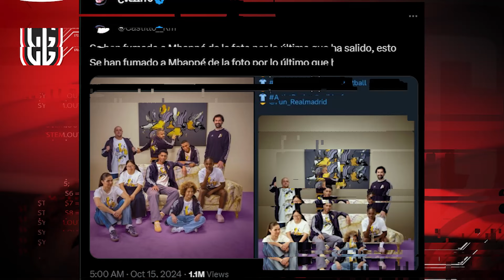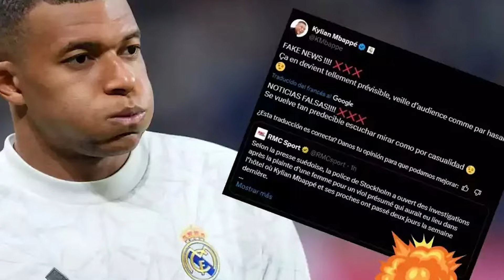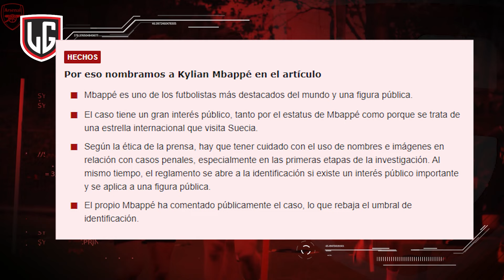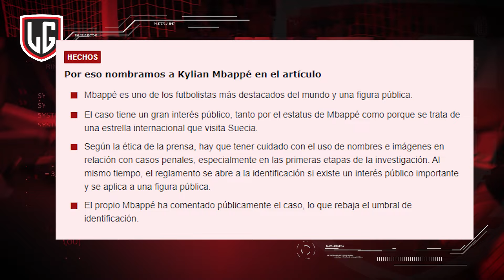TODA LA VERDAD del problemón del que acusaron a MBAPPÉ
Kylian Mbappé fue acusado falsamente de abuso en Suecia después de que el medio Sportbladet publicara una nota con información engañosa. La nota titulaba que Mbappé estaba "señalado como autor del delito", aunque en realidad no había ninguna conexión entre el jugador y el crimen. La abogada de Mbappé desmintió las acusaciones y el jugador mismo tildó la noticia de "FAKE NEWS" en Twitter.

Se cree que la acusación falsa puede estar relacionada con el juicio pendiente entre Mbappé y el PSG por 55 millones de euros que el club le adeuda. El PSG emitió un comunicado negando cualquier involucramiento en la difusión de la noticia falsa, mientras que Mbappé sigue tranquilo y se ha reportado a entrenar con el Real Madrid mientras se resuelve el asunto. La investigación ha demostrado que la nota original fue un ejemplo de clickbait y que no hay evidencia que vincule a Mbappé con el crimen.